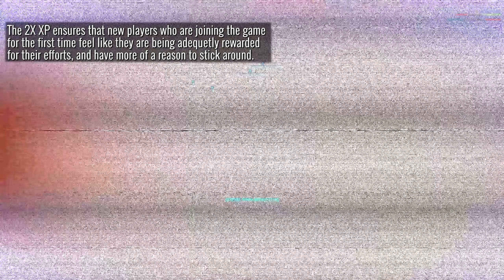Escalation is Live! A thank you to Rogue Planet Games! | Where do we go from here?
*Redeem "PS2Escalation" in-game for a free NS-11AP and Helment for your character*

Escalation has hit the live servers... Day one was incredible. Double XP & a new redeemable code is on offer, the developers have been working hard on commnunity relations, and player counts hit an all time high. Now, where do we go from here as a playerbase? If you enjoyed the video backhand that like button! Feedback is always appreciated.

►Start a Fire - PremiumBeat
►Planetside 2 OST

Missed the previous videos? Find them here!